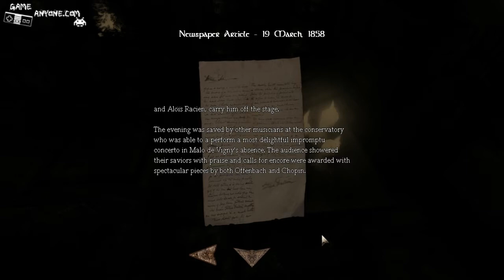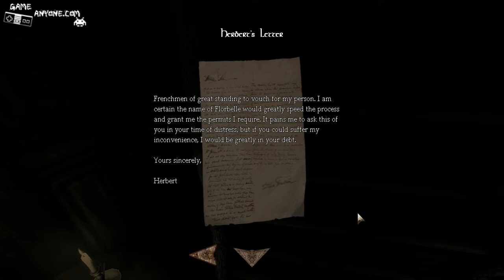Let's Play Amnesia Justine - Part 2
Part 2 of Let's Play Amnesia Justine.